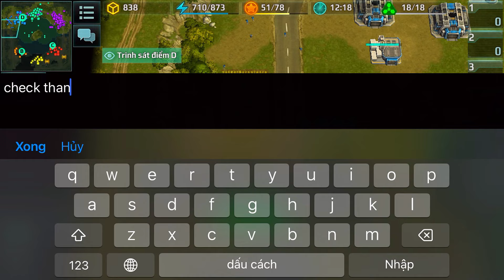Tàu Tuần Dương Tiến Vào Ven Biển Và Trận Chiến Kết Thúc Art Of War 3